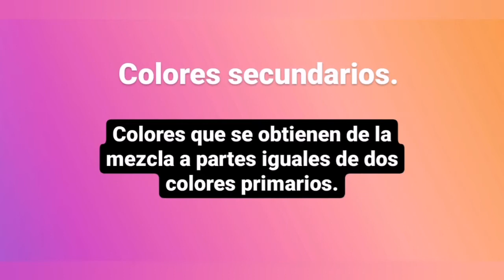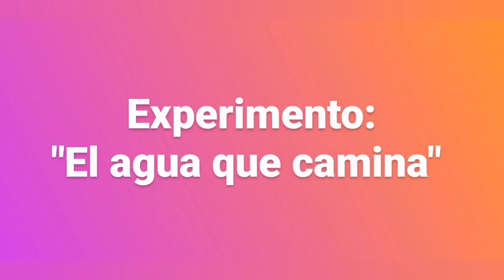Colores Primarios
Preescolar. Artes. Semana 15.
Alumna: Anahí García Landa. Licenciatura en educación preescolar. 5° Semestre. Grupo 3° "A". ENUFC.